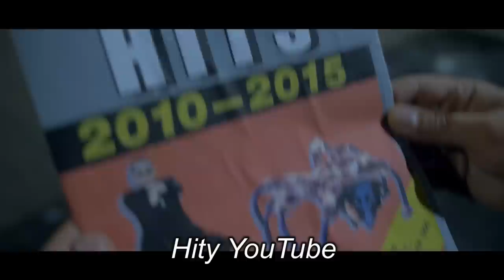WRECK TO THE FUTURE (Poldkiem Do Przyszłości)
►Wystąpili:
Cyber Marian
Michał Gutkowski (Cyber Gwardia)
Urszula Ciuleczka (żona Mariana)

►Kaskaderzy:
Maciej Kucharczuk
Michał Gutkowski